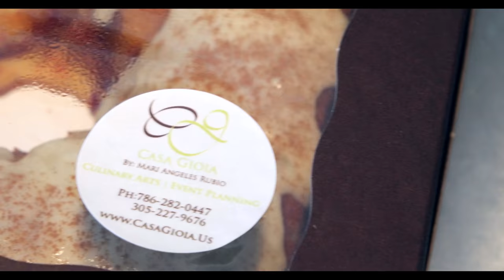Guava & Cream Cheese Cake Delicious Unboxing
I love food, and thought that this cake deserved a Unboxing.
Cake by: Mari Angeles from Casa Gioia in Miami.

and yes... It was delicious :D
and I'm not getting paid to do this.

Let me know if you want me to make a Delicious Unboxing for you ;)